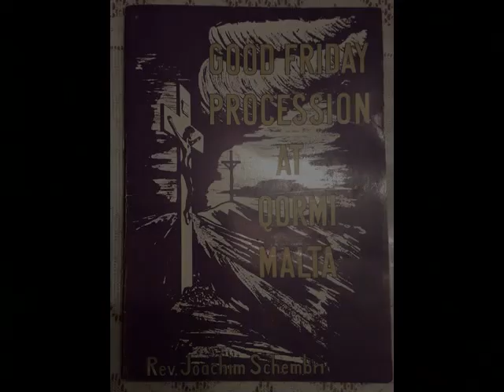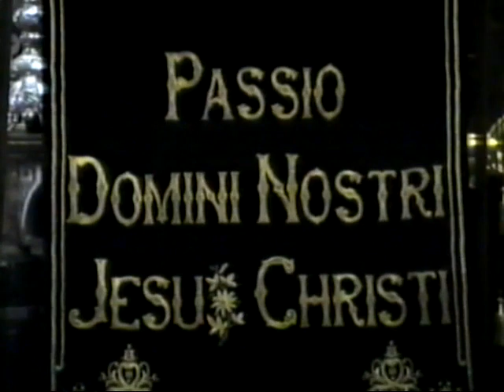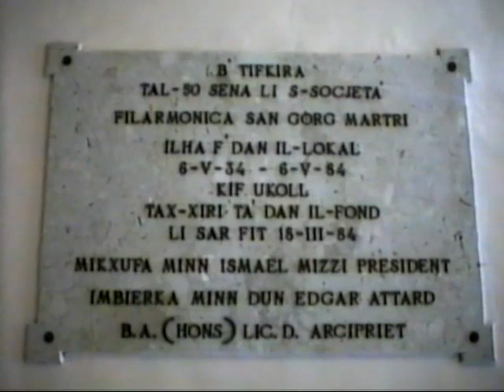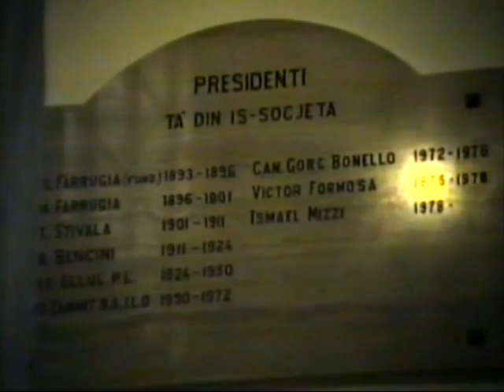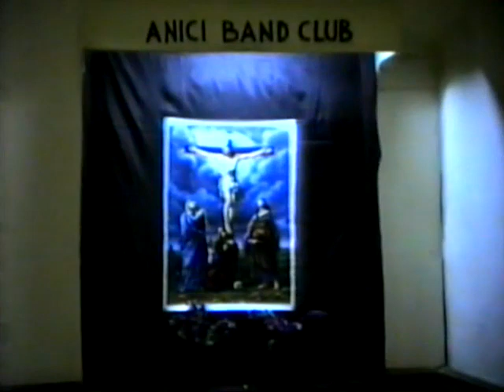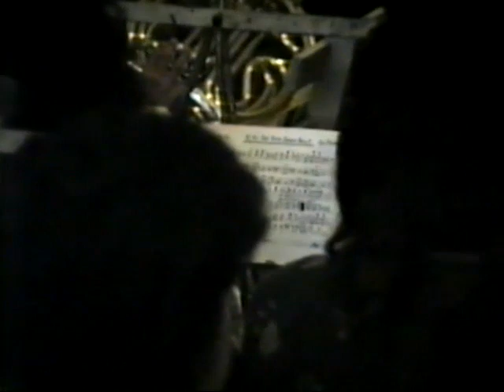Good Friday & Easter 1989 Part 1